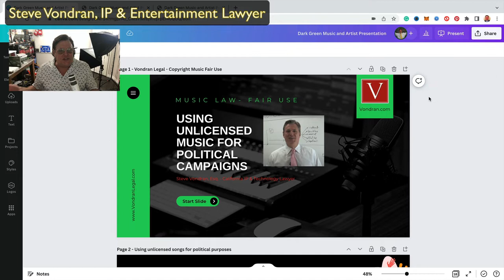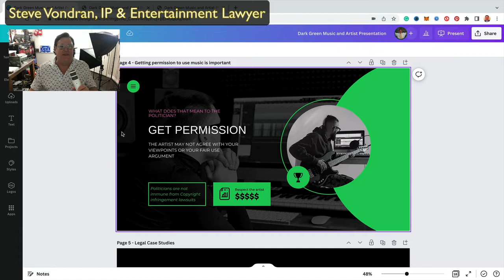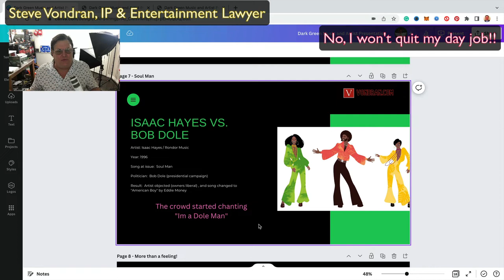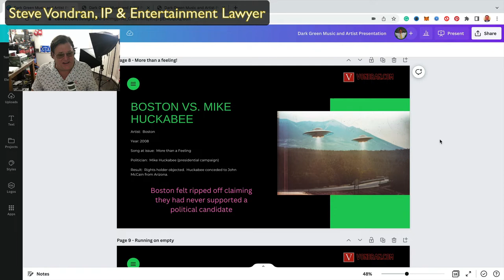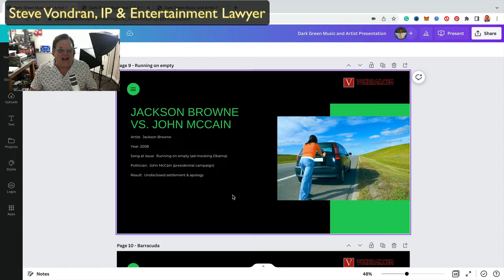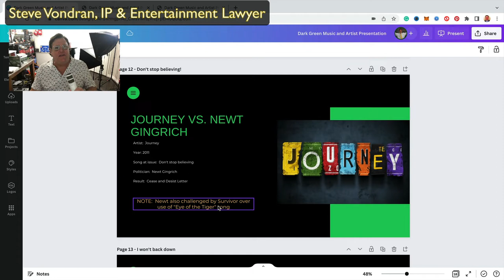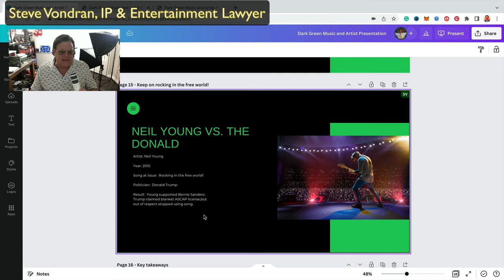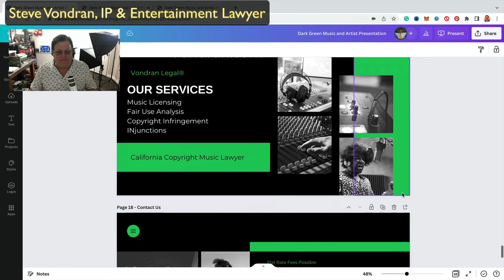Using unlicensed music for political rallies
IS IT LEGAL TO USE A SONG IN YOUR POLITICAL CAMPAIGN RALLIES AND ADVERTISEMENTS?

Using unlicensed songs in a campaign for Senator, House of Representatives, Governor, President or another political office can risk receiving a cease and desist letter, or worse, being sued in federal court for copyright infringement.

A politician should not use copyrighted music for political rallies without obtaining a blanket license from ASCAP. ASCAP is a performing rights organization that grants licenses to businesses and organizations that wish to play copyrighted music in public. In addition, the ASCAP license covers a wide range of music, making it easy for politician to find tunes that fit their message. Finally, the cost of an ASCAP license is generally very reasonable, making it a wise investment for any politician seeking to avoid potential legal trouble.